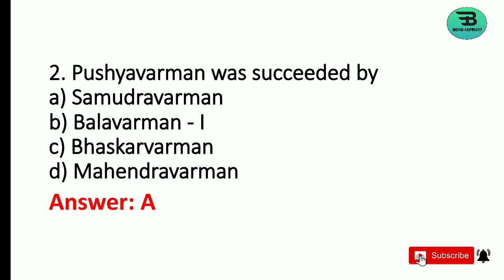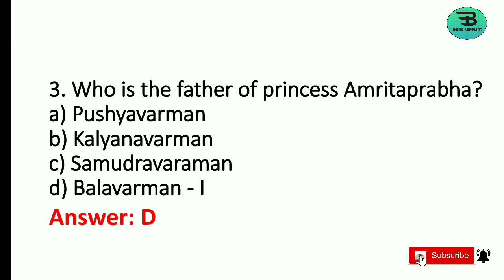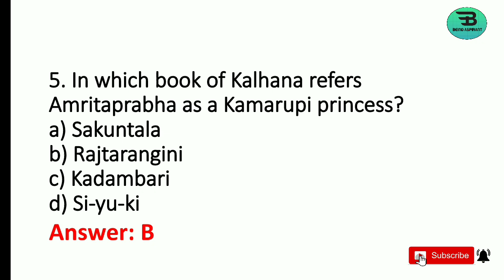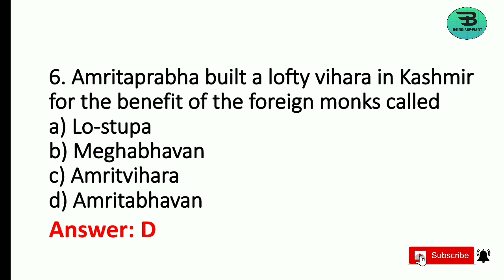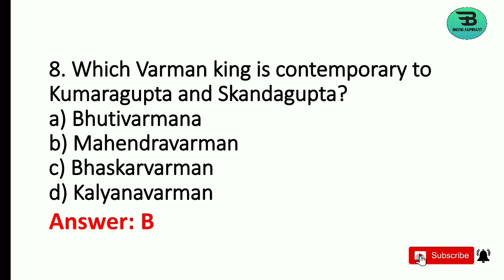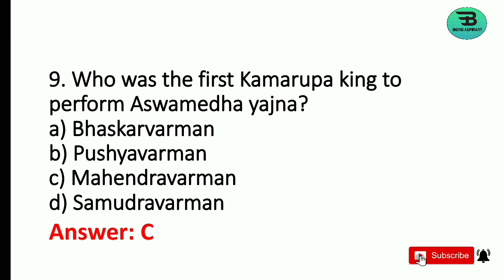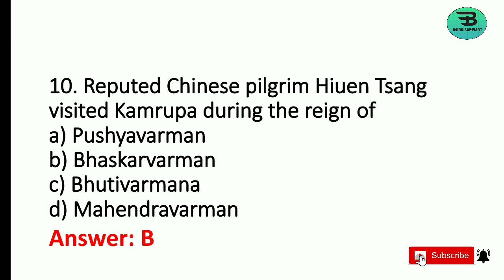Ancient Assam History | Part 3 | Assam Police Sub Inspector (SI)/ PNRD/ Assam Secretariat and APSC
Arihant Objective Computer Awareness :

Geography of India - by Majid Husain

Quantitative Aptitude - by R.S. Aggarwal
My Gear -
Boya Microphone with 20ft Audio Cable (Black)